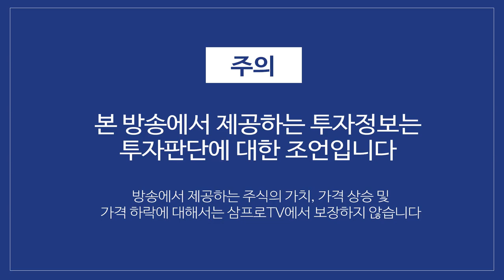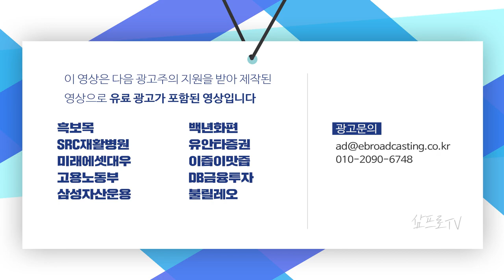올해 한·미·중 주가가 강했던 이유와 유럽이 부진했던 이유는? f.유진투자증권 허재환 연구위원